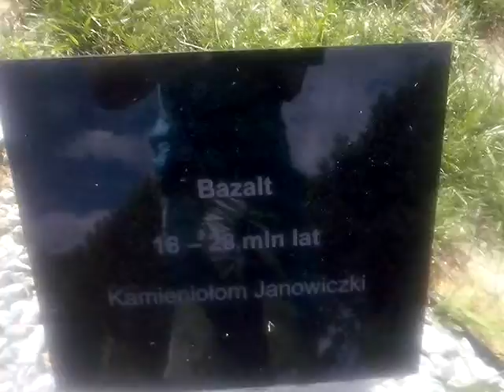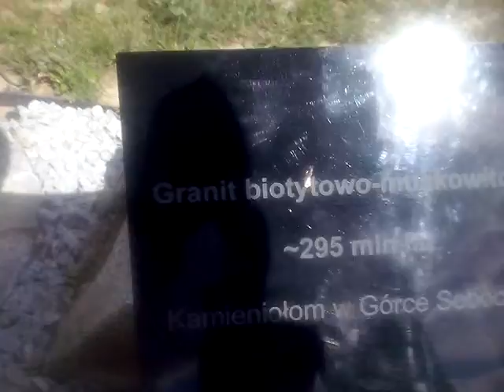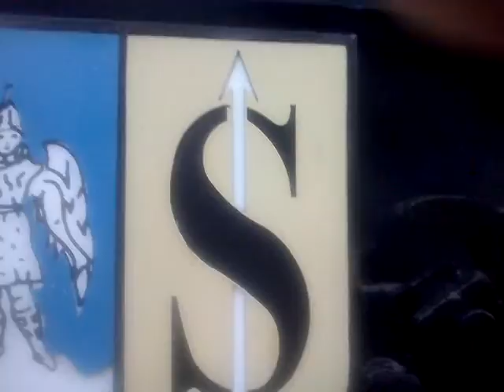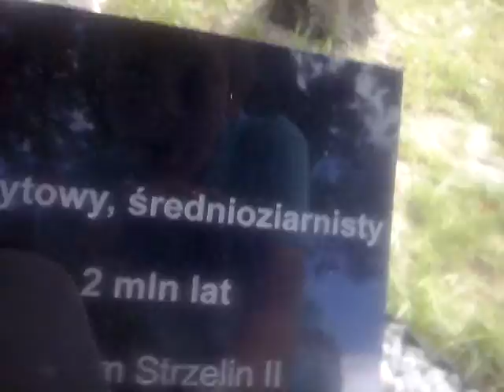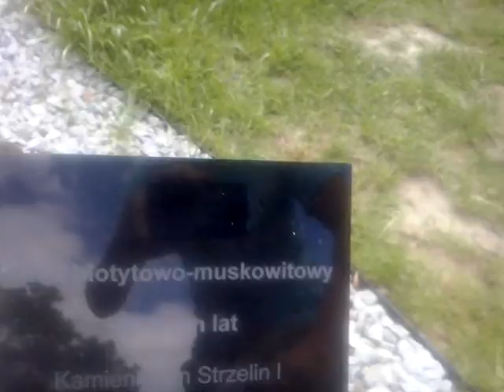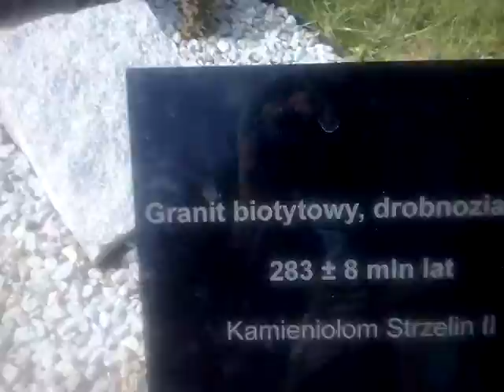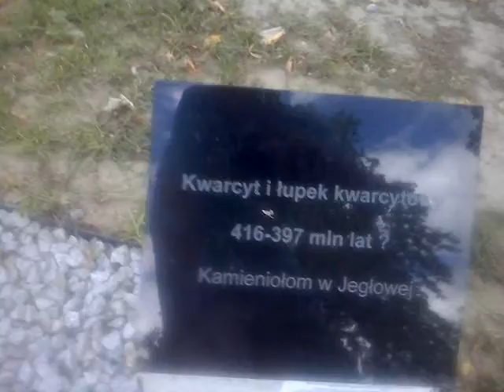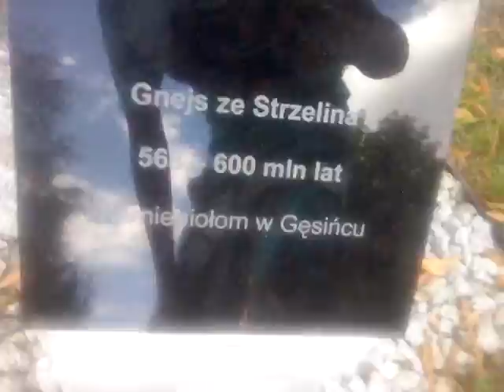Vlog (#1)-Ze kamieni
Hebek skoczy do.